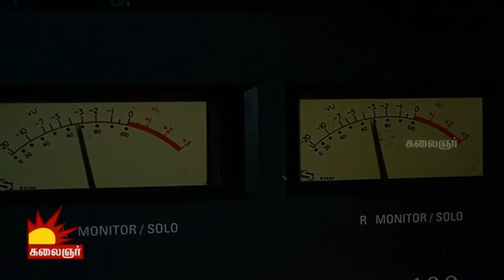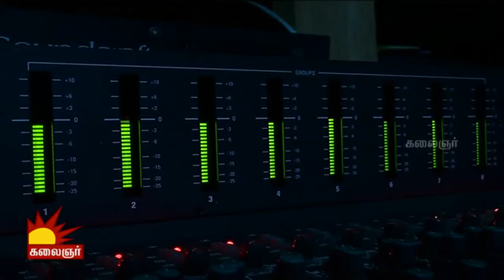Mazhai Varum Ariguri Song | Naan Paadum Paadal - #64 - Platform for new talents | Kalaignar TV